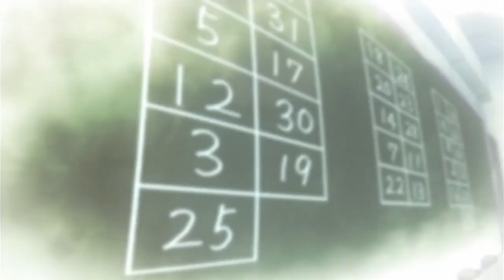DMS | I'm just a face in the crowd.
idc if you watch it in 720 or not tbh.

Done in under 2 hours so no it's not great, but again, I don't particularly care. I needed to vent and I'd say this helped...maybe 25%, if that.
I'd say more about what this all means/why it happened but right now my head is such a bundle of shit with convoluted thoughts that I wouldn't even know what to say except that I'm lonely, I feel neglected, ignored, insignificant, and as though I've made a dozen mistakes that I cant seem to fix.
I've cried too many times in the past few days to even bother wondering why half the time.

Uh, other than that and my crap ass attitude, enjoy what you can of this. It has got a story and summarises more or less how I feel right now in a nice cute KnT nutshell.

btw, if anybody even dares mention the anime in the comments, I'll cut out your tongue and feed it to some maggots =.=
the song and anime are at the end

and no yt, I don't take credit, license or make any money from this music so if you block this, then kindly shove off. Adieu.